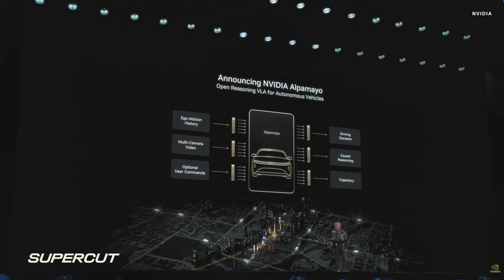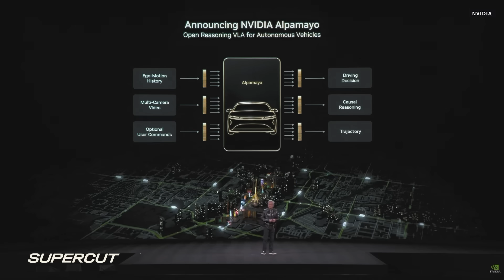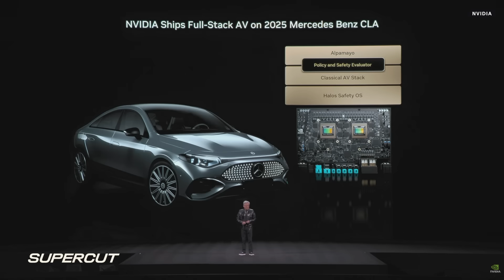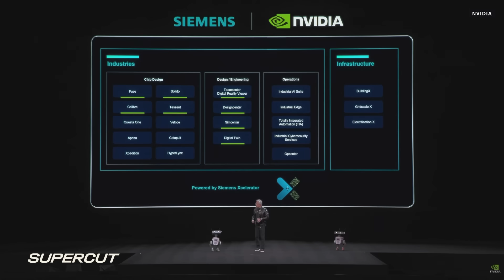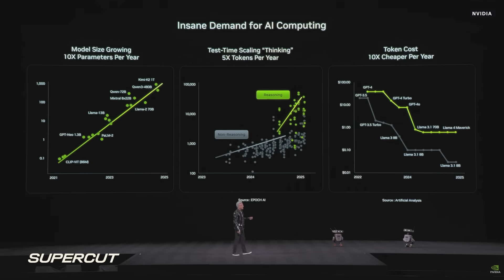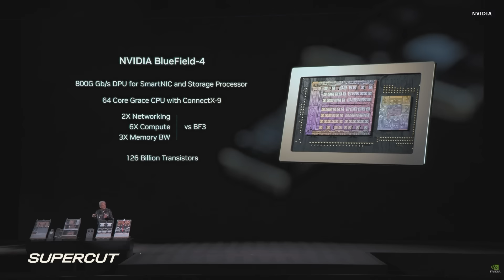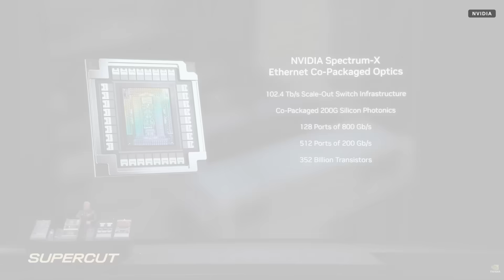Nvidia's CES Keynote: Everything Announced in 9 Minutes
Nvidia CEO, Jensen Huang, detailed upcoming autonomous vehicles and new AI chips at CES 2026.

Read more on CNET.com
Nvidia's Gaming Announcements at CES 2026 Are All About the Software

0:00 Intro: Nvidia's CES 2026 Keynote
0:02 Alpamo: The Thinking Autonomous Vehicle AI
1:25 Mercedes-Benz Partnership & Safety Certification
2:41 Redundant Safety: The Alphao Dual Software Stack
3:54 Industrial AI: Integrating Agentic AI with Siemens
4:32 Agentic Chip & System Design
5:01 Vera Rubin: Addressing the Skyrocketing AI Computation Demand
5:39 Reuben Pod: 1152 GPUs and 16 Racks
6:02 Vera CPU & Reuben GPU: Hardware Specifications
6:56 Bluefield 4: Networking, Security, and Virtualization
7:25 MGX Systems: Industry Standardization & Supply Chain
8:03 Cooling Innovation: Power Performance and Hot Water Cooling
8:37 Silicon Photonics: TSMC Coupe Process & High-Speed Ports